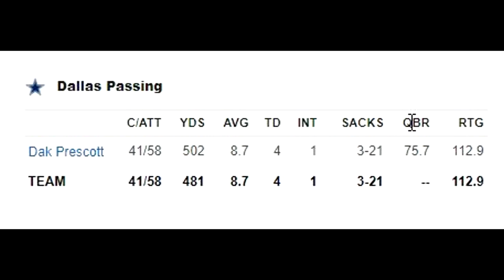Cowboys VS Browns RECAP (Dallas Cowboys are the new Cleveland Browns)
Hey everyone! Today we are talking about the Dallas cowboys vs the Cleveland browns and how the cowboys are turning into the new browns. It has been such a disappointing season so far, but we will see how they can turn things around!

Thanks!

Cowboys VS browns RECAP (Dallas Cowboys are the new Browns)